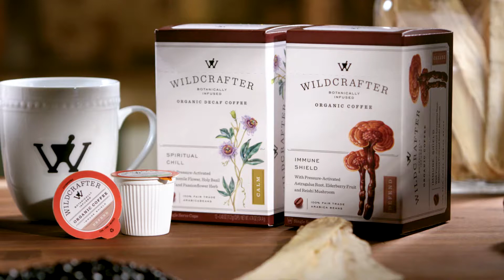Benefits of Coffee | Wildcrafter Botanicals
Many people feel guilty about their coffee drinking habits, but the truth is that coffee isn't bad for us.

While some people are sensitive to caffeine, most others can get the health benefits of coffee in around 3 cups per day. Learn about all the benefits of coffee, caffeine, and botanicals that you can have inside!